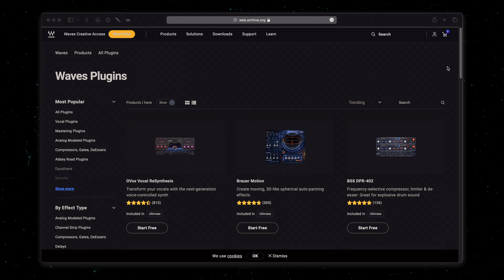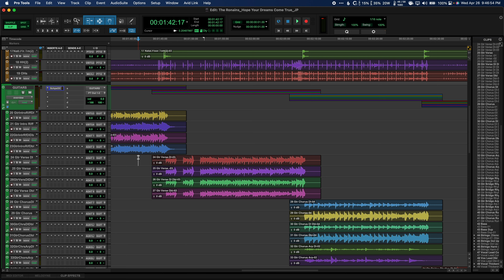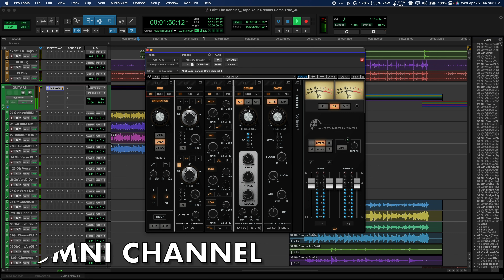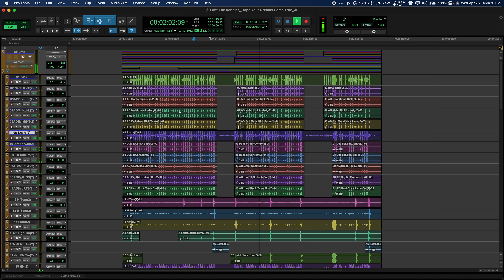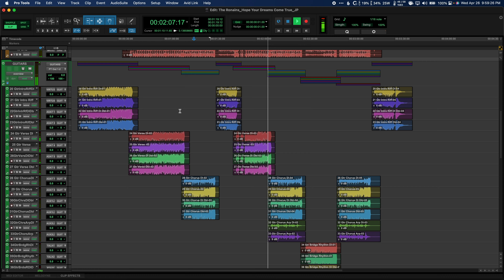5 WAVES PLUGINS Worth Buying in 2023!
Welcome back to JP Audio! This is a quick feature of the 5 Waves plugins I use most on my mixes. I hope Waves continues to add useful tools and utilities for mixing, and less analog emulations.